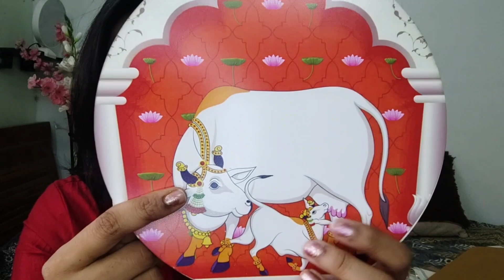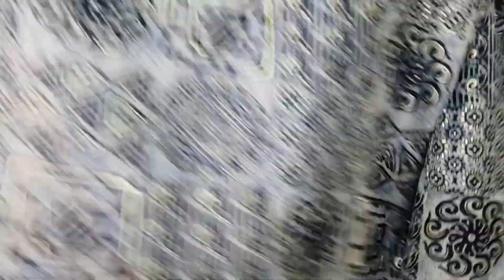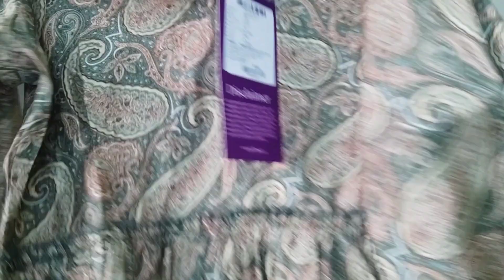Meesho 100% Recommend under 300/- gold plated festive jewellery, decor items , kurtisets👌must try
Hi viwers...

This Video I'm showing my new launched festive collection sarees  .Watch, Try and Enjoy

1. Green Printed Silk Blend A-Line Kurti

2. Blue Printed Chanderi Silk Kurta

3. Blue Embroidered Chanderi Silk Straight Kurta

6. Salmewz impex Classic Diya Urli Bowl In 10 Diya for Beautiful Look Home Decoration

7. Coversify table runner mat